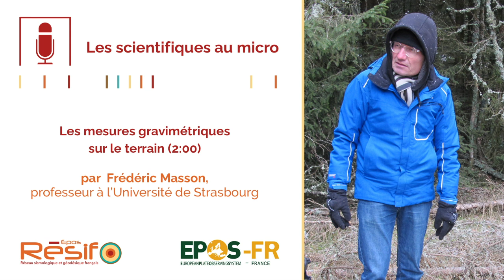Suivre la dynamique de l’eau dans le sous-sol grâce à la gravimétrie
Frédéric Masson, professeur à l’Université de Strasbourg et spécialiste de géodésie, nous explique les objectifs, les caractéristiques instrumentales et le déroulement des mesures gravimétriques sur le terrain, dans le cadre du projet DREEM de l’Institut Terre et Environnement de Strasbourg. L'objectif de ce projet est de collecter des données sur la dynamique des stocks d’eau sur la bassin versant du Strengbach, situé dans le Haut Rhin, sur la commune d’Aubure. Les données recueillies seront utilisées pour la construction et la calibration d’un modèle reproduisant les écoulements souterrains pour comprendre la dynamique de l’évolution des eaux dans ces zones de moyenne montagne.

Photo : V. Bertrand, Eost/Résif